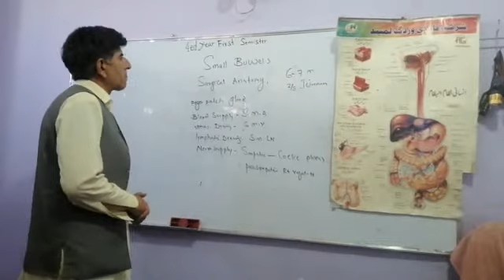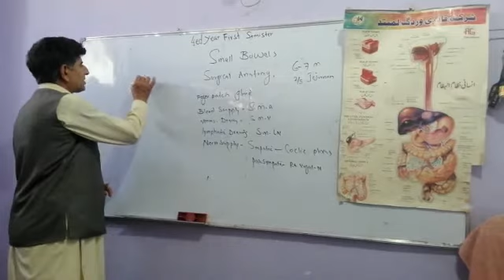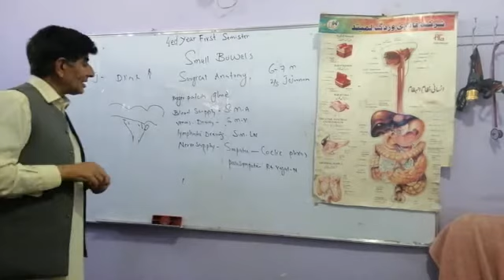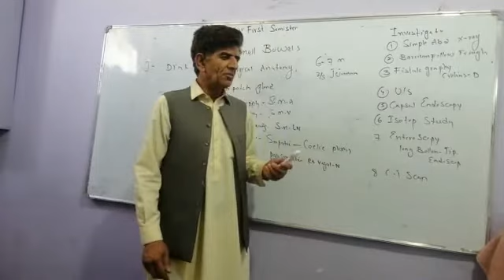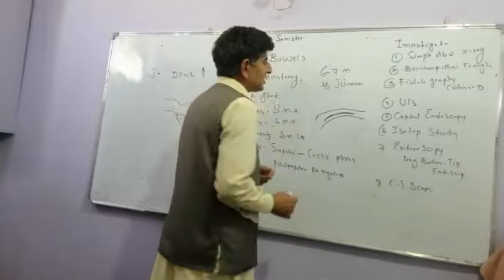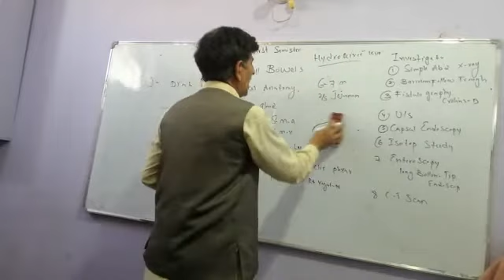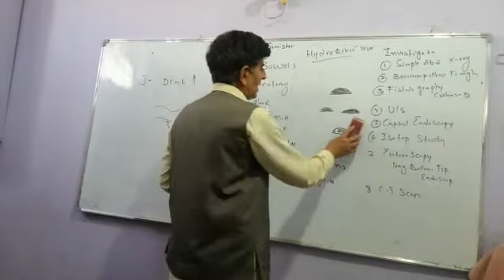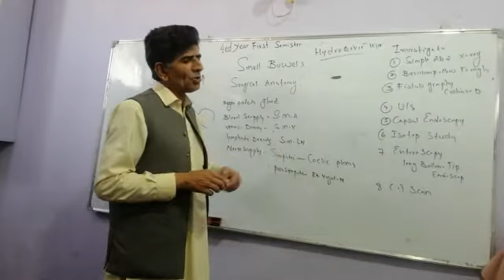4Th Year 1St Semester, Surgery Lec 5 By Dr Ahmad Shah